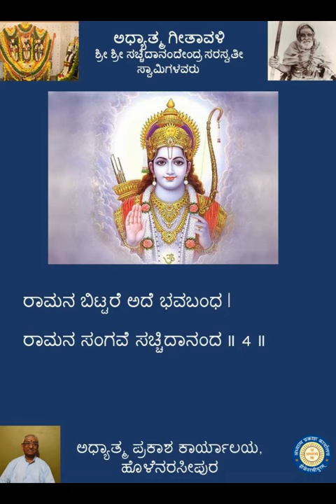ರಾಮನೇ ದಾರಿ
Video from Adhyatma Prakasha